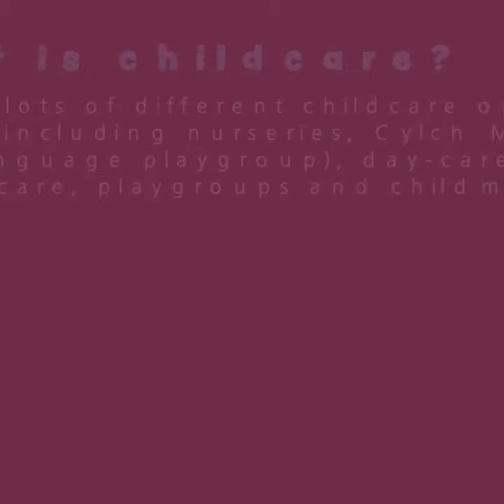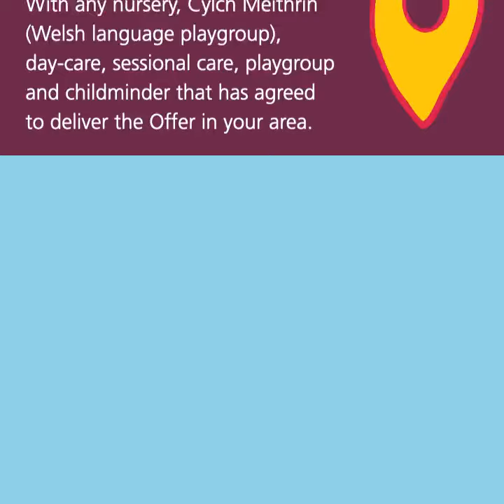How does the Childcare Offer work?